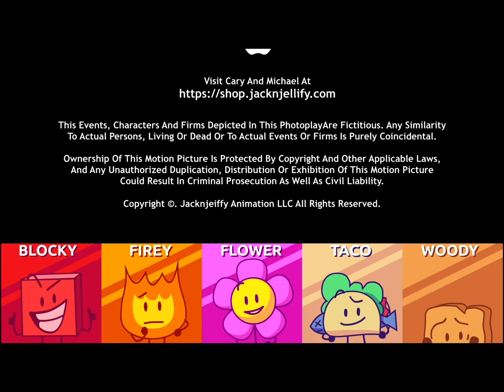BFB 21 2020/2021 Credits